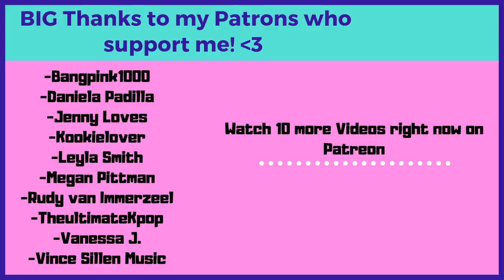BlackPink Private Stage 2019 - Rosé and Lisa - L.O.V.E - Reaction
Flo M.
Postfach 11 61
25442 Quickborn
Germany

Flo M.
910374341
Packstation 117
25451 Quickborn
Germany